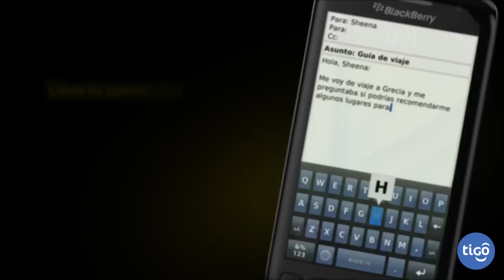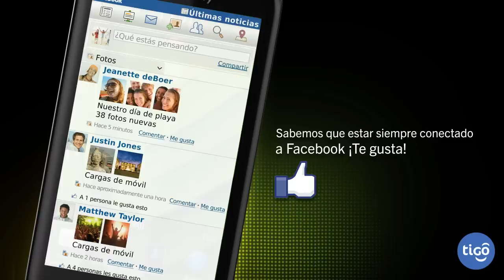BlackBerry® Torch™ 9860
El nuevo teléfono inteligente BlackBerry® Torch™ 9860 combina toda la potencia BlackBerry® con la experiencia inigualable que ofrece el diseño 100 % táctil. ¿El resultado?
La mejor experiencia multimedia de toda la línea BlackBerry, y una plataforma para compartir esa experiencia con tu círculo social. Fotos, videos, juegos y aplicaciones: todos tus contenidos cobran vida con solo un toque en la nueva y espaciosa pantalla de 3.7", con la potencia de la tecnología Liquid Graphics™ y el nuevo BlackBerry® 7. Además, el procesador de 1.2 GHz te sigue el ritmo para que puedas aprovechar oportunidades, conectarte, crear momentos o simplemente armar una nueva lista de reproducción... y con mucho estilo.